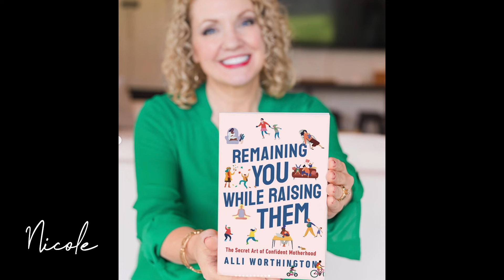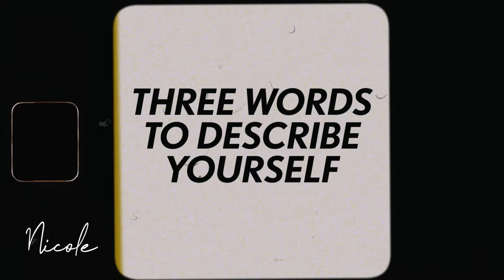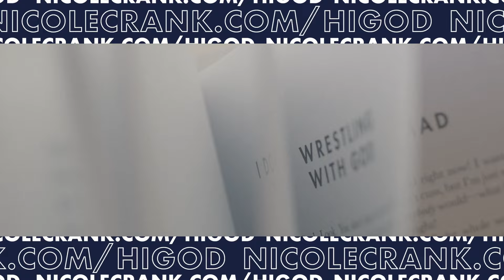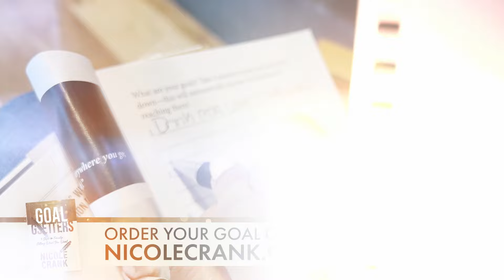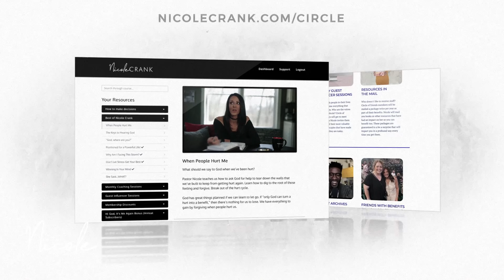"Confidently Me" with Alli Worthington - The Nicole Crank Show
What is the one thing outside of Jesus that, if you found it, it could profoundly change your life? If there's one thing that seems to get lost, it's confidence. Maybe we lost our confidence because of something we did. Or, maybe we failed at something we tried.

But here's the thing: There is no success without risk. You know there's only one way to fail and that's to stay down. Otherwise, it was just a learning experience. I invited my friend Alli Worthington and we are going to share with you how to get your confidence back and how to keep your confidence when things don't go as planned. Are you ready? Let's go find your confidence!

Watch on the TBN App, on TBN Inspire Mondays at 10:30pm PT & Tuesdays at 12:30am CT (Central Time) / 1:30am ET (Eastern Time), at NicoleCrank.com/NCS and on The Victory TV Network Wednesdays and Saturdays at 12 PM CT / 1 PM ET and Fridays at 11 AM CT / 12 PM ET.

Watch on Life Network For Women on Wednesdays at 9 AM CT.

Watch On-Demand on Pluto TV, on local CBS St. Louis Saturdays at 1:30am CT, and local ABC in West Palm Beach on Saturdays at 3 AM ET.
Watch on CTN in Houston, Las Vegas, and West Palm Beach.